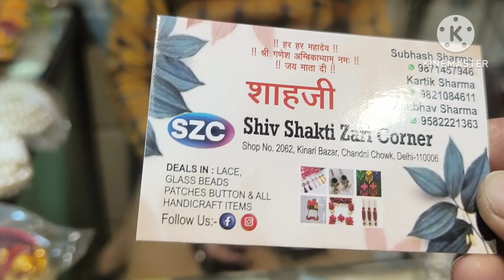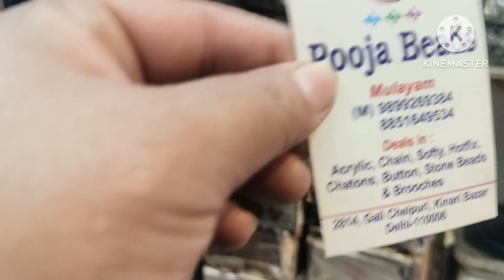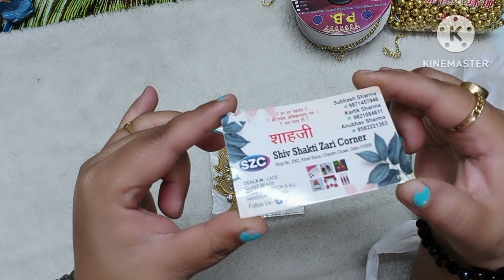Requested Video Laddu Gopal ki dress ke liye Reasonable Price par ghar baithe Attachment kaha se le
🌹🙌राधे राधे जी🙌🌹

@preeti maheshwari

You also join me on Facebook Page Laddu Gopal ji seva And Instagram